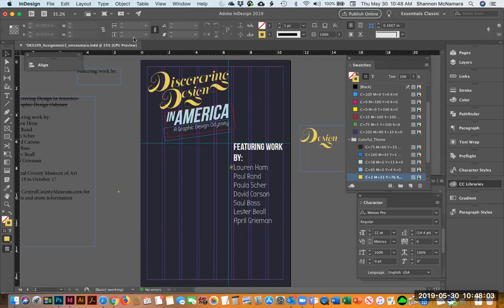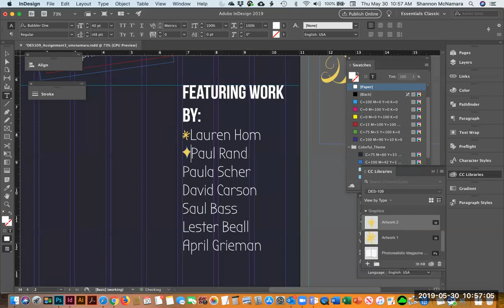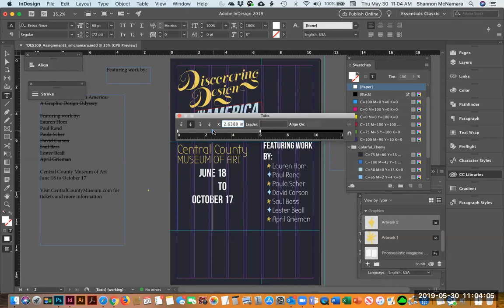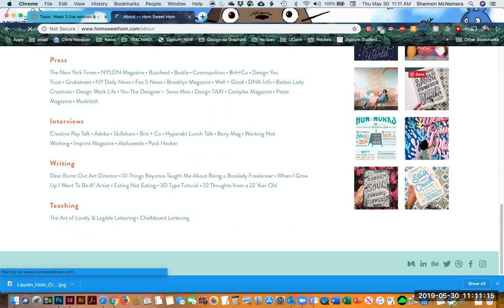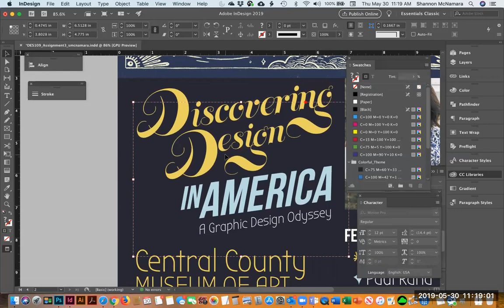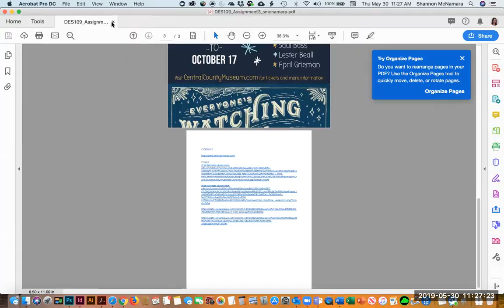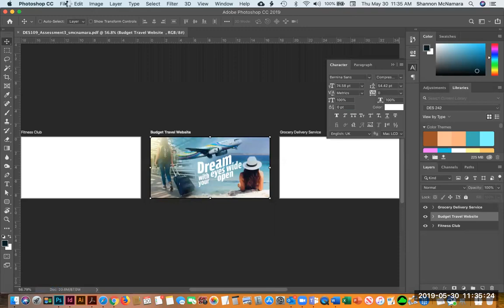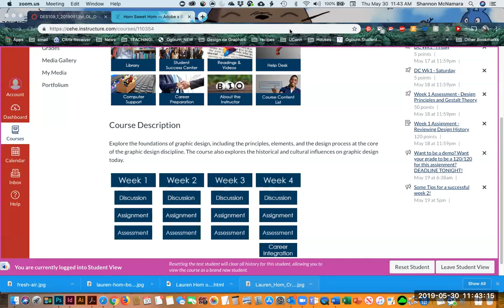Demo Demo Demo Time - Week 3 Assignment & Assessment!